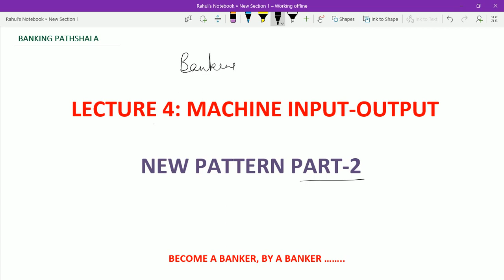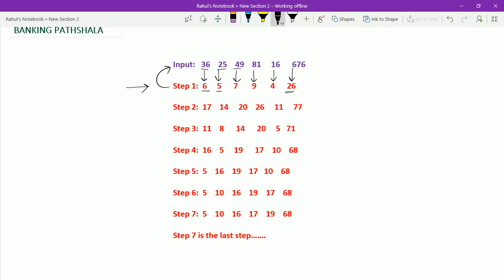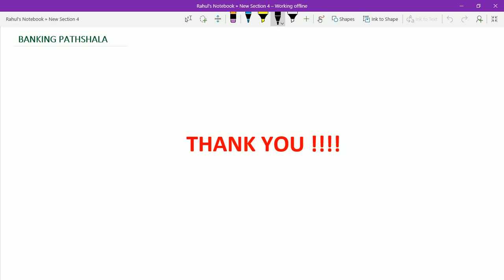Machine input output: New pattern part 2 for all banking and insurance exams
You can join my Facebook page "Banking with Rahul Shori" for all ur doubts and queries.